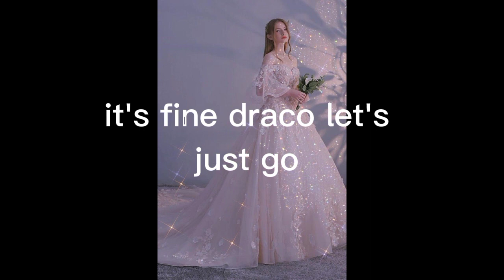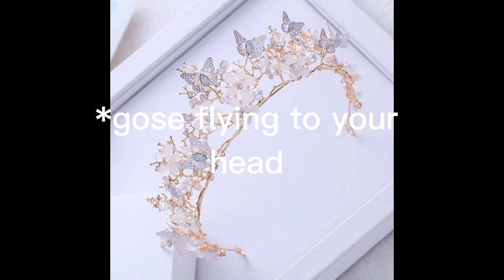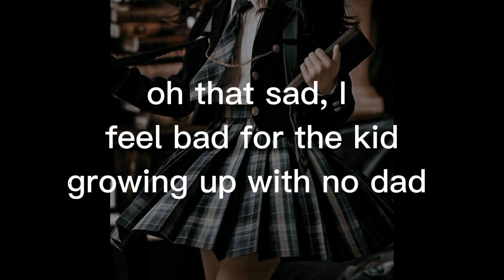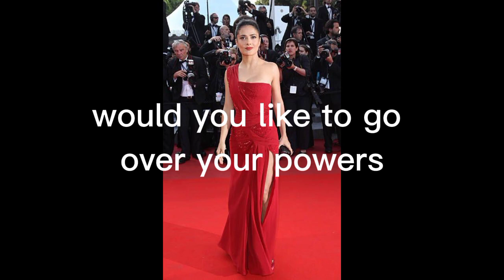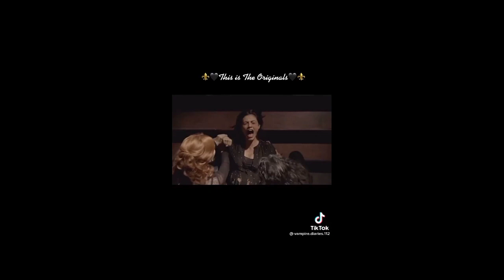𝓓𝓮𝓪𝓻 𝓱𝓸𝓹𝓮 part 3